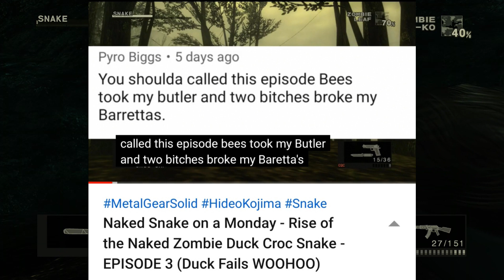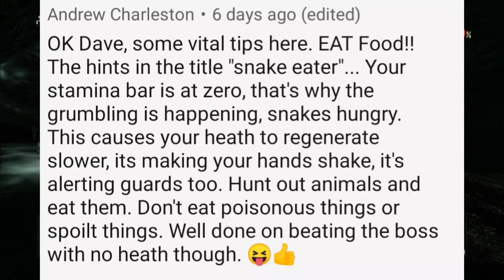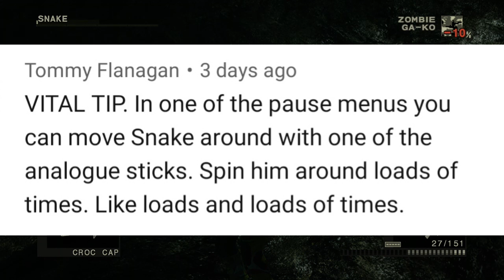Naked Snake on a Monday - A Sick Duck in The Cave of Pain - (A-Lad-In a Cave of Blunders)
It's that time again, presumably.

Welcome back to Episode Four of Naked Snake on a Monday, this week, we're.

STUCK IN A FUCKING CAVE!

And the only other intelligent life around is a maniac with an army of hornets. YAY.

Once again I try to take advice from the comments of previous videos, so why not get yourself involved and help me get through this, one embarrassing death at a time.